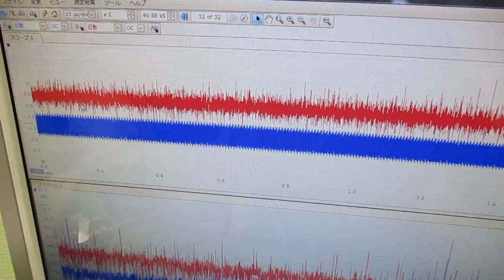音圧測定解析に基づいた、超音波システムの開発技術 ultrasonic-labo